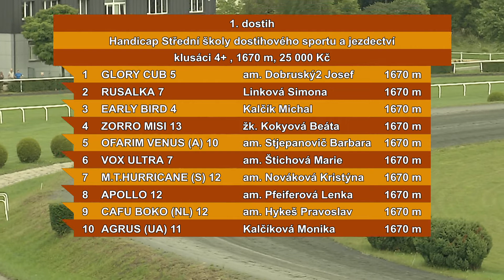1. dostih - Handicap Střední školy dostihového sportu - klusáci Chuchle Arena Praha 3. 7. 2021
Odloženou Velkou dubnovou cenou hlavního města Prahy pokračovala v sobotu 3. července v Chuchle Areně Praha klusácká sezona. Program sedmi dostihů nabídl také Letní cenu tříletých. Internetová televize EquiTV vám nabízí záznamy všech dostihů.